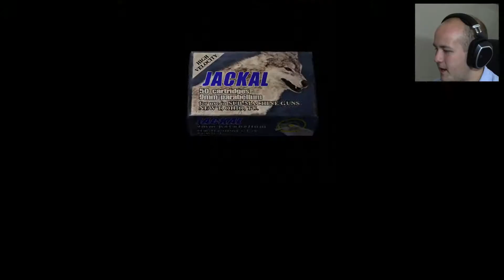Resident Evil 4 | 25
The 25th episode of Resident Evil 4!

I have always wanted to get around to playing this great game I always heard about that was Resident Evil 4, I take my first foray into the Resident Evil Series in this series and cover my thoughts as I progress through it.

I do these let's Play series first most as a way to reserve time to play games I have always wanted to as well as teach myself video editing and production.